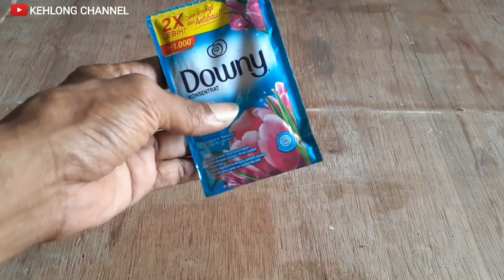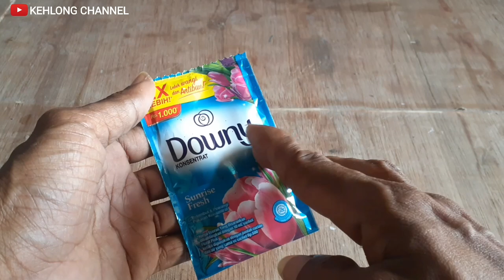KENAPA BARU TAU SEKARANG, DENGAN CARA INI RUMAH KALIAN AKAN WANGI SEPANJANG HARI !!!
membuat pengharum atau pewangi ruangan yang sangat murah meriah, dijamin rumah kalian akan wangi sepanjang hari seperti hotel,
pokoknya kalian harus mencobanya dirumah.

pewangi ruangan,
pengharum ruangan,
membuat pewangi ruangan sendiri,
membuat pengharum ruangan sendiri,
cara membuat parfum sendiri,
pewangi ruangan murah,
parfum,